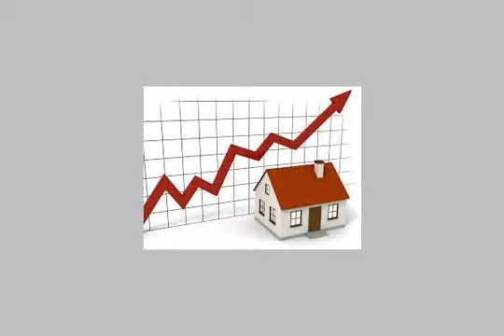apartment for rent in el maadi cairo - mlseg.com